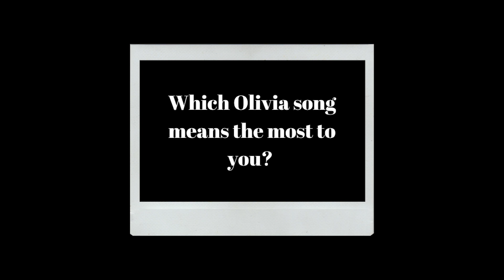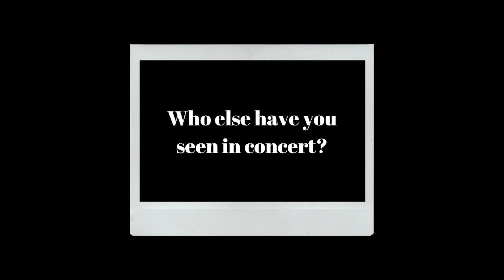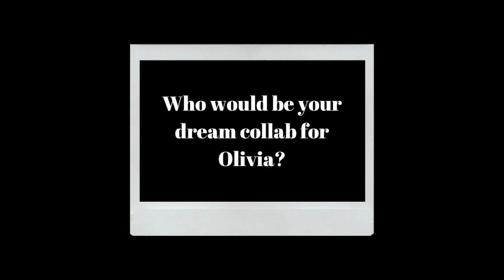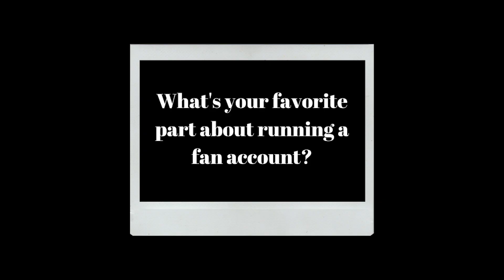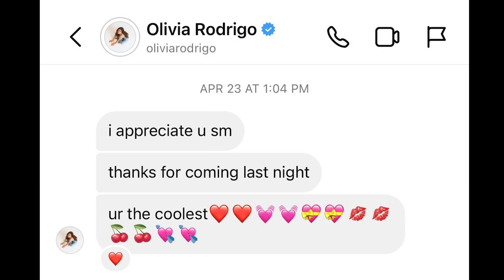Interview with Olivia Rodrigo Fan Account @ortourupdates [Behind the Fan Season 4, Episode 2]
On this week's Behind the Fan, we interviewed Tahlia and Ben, the owners of @ortourupdates on Instagram! Tahlia and Ben discussed their favorite part about running the fan account, and how the account has helped them learn about careers in the music industry! Keep watching to hear about their interactions with Olivia! 💜✨🤩

Are you a fangirl? Do you love pop culture? Follow us for more fandom content below: